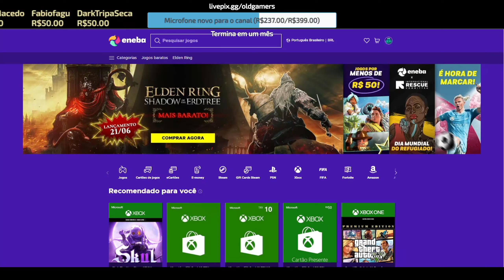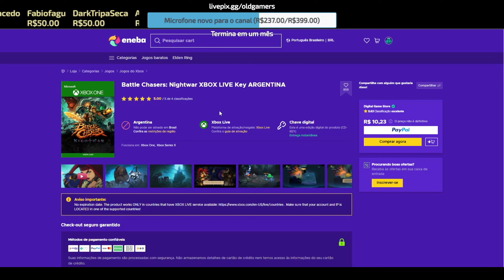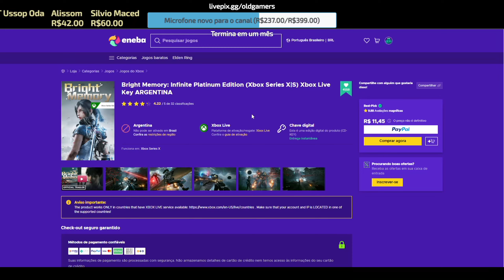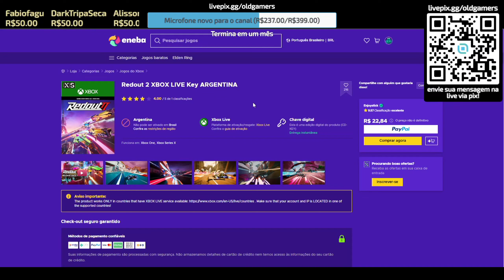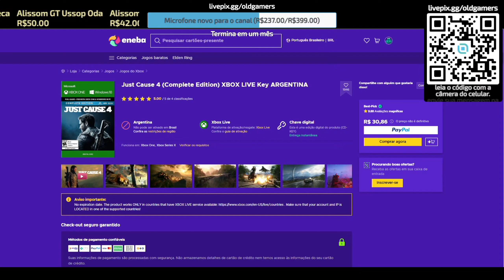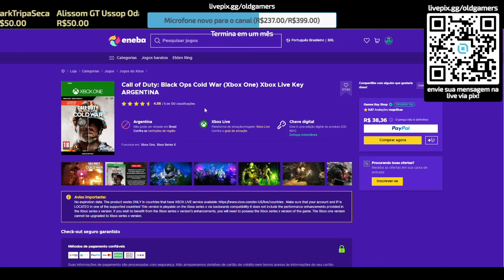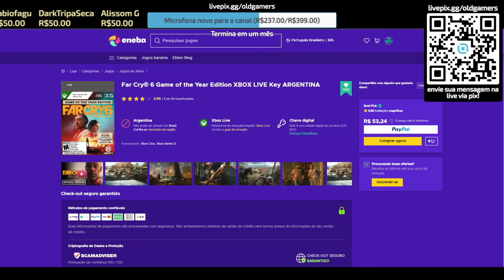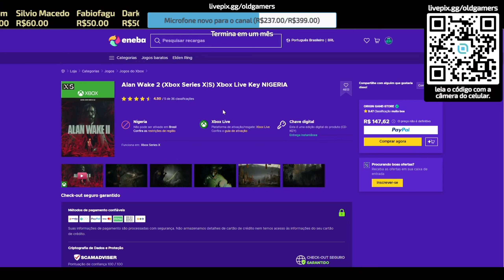Promoções Xbox no Eneba 22/06! SabaNeba chegou e tem muito jogo... Delicinha!😼🦎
Neste vídeo trago as melhores promoções do site Eneba neste meio de semana!